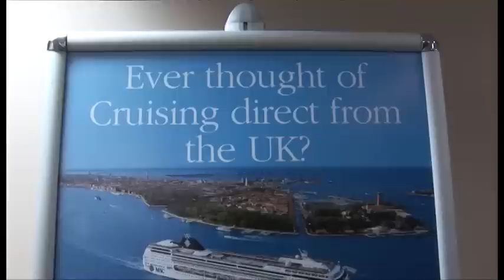Potters News - Episode 6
Our latest instalment from the guys here at Potters Leisure Resort